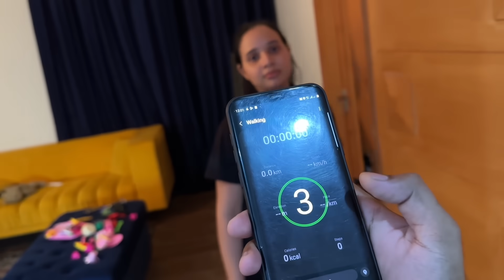Tabiyat Ki Waja Say Sub Kuch Soch Samaj K Khana Parta Hai || Aqsa Ali Vlogs